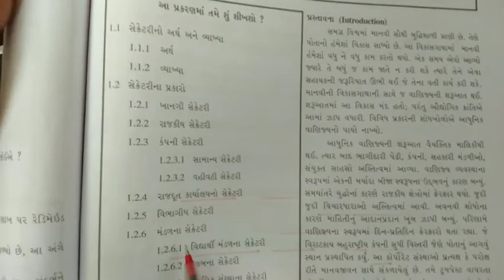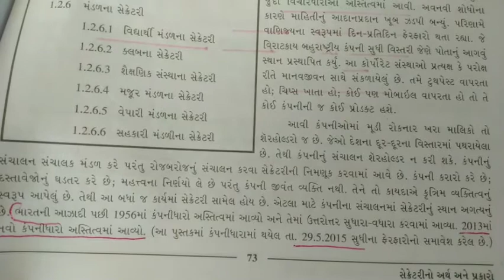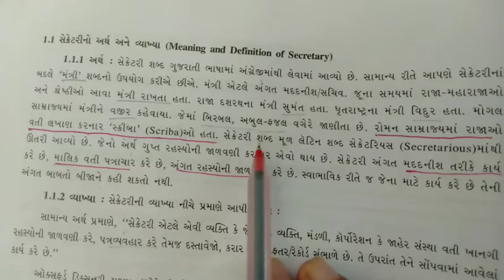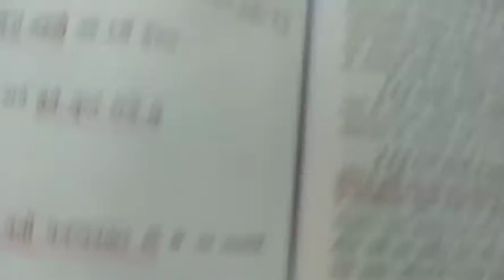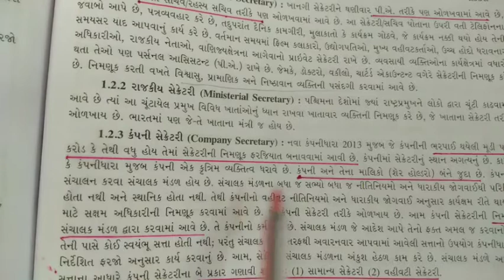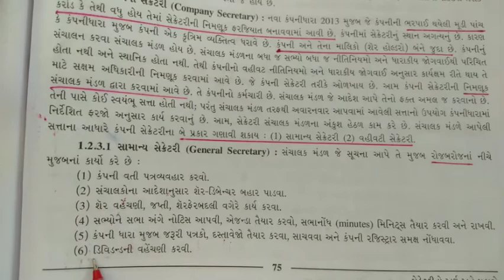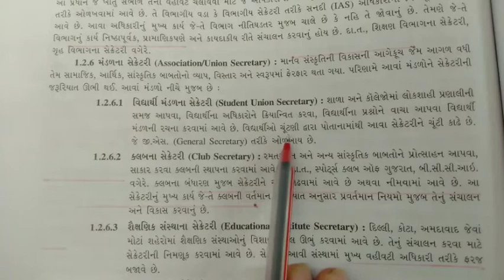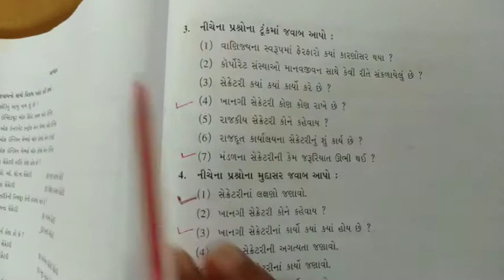11th S.P-2 Ch-1 સેક્રેટરી અર્થ અને પ્રકારો